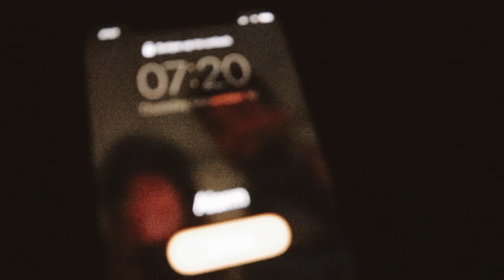BIRTHDAY WEEKEND VLOG IN COLUMBUS,OHIO: otherworld, axe throwing & hocking hills state park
I really did drive 3.5hrs away for a bagel, BUT IT WAS MY BIRTHDAY WEEKEND SO ITS FINE! Happy you can join along in the 23rd bday celebration ;)

We explored through Hocking Hills State Park before making our way to Columbus, Ohio. Included are prices and places we visited throughout the fun filled weekend (any food place mentioned has vegan options).

happy exploring xx thank you for being here!